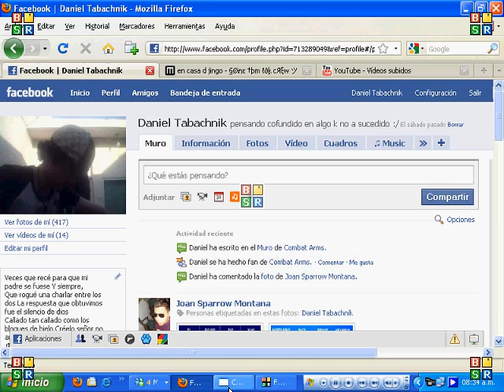Combat Arms Gray Hammer Glitch Spot in Bravo Base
if you want do this and other glitches add me like a friend tabachnik taba-chini and tabachini is my accounts i teach for nx or if you have fraps for do more videos i want do a glitchers clan if you are interesting enjoy the video guyz